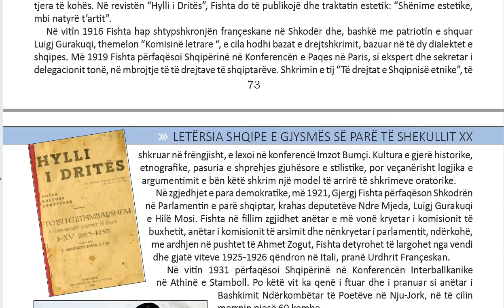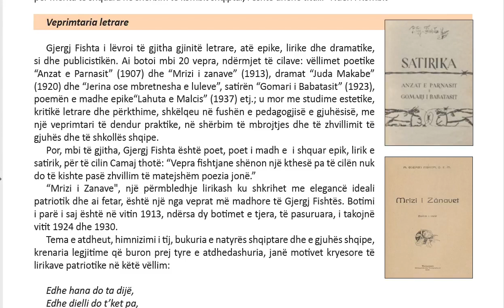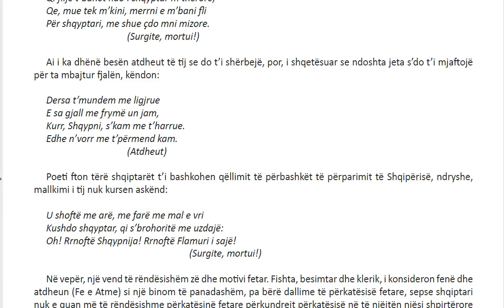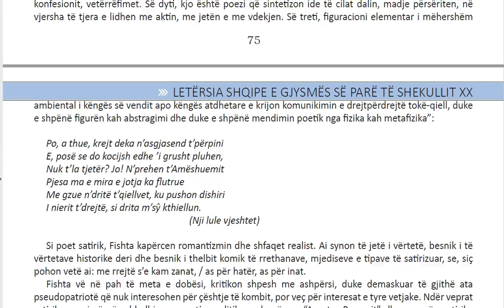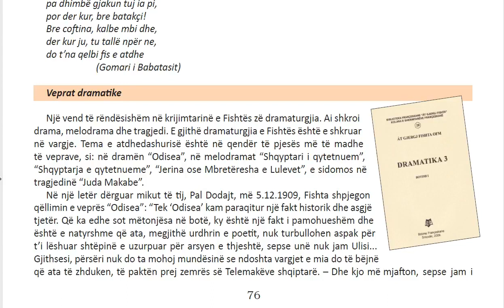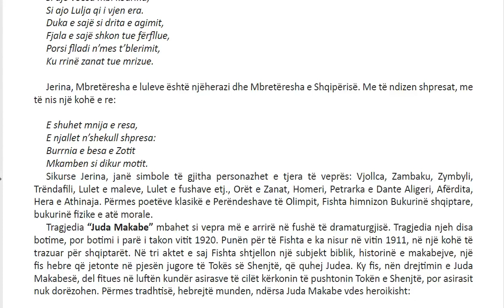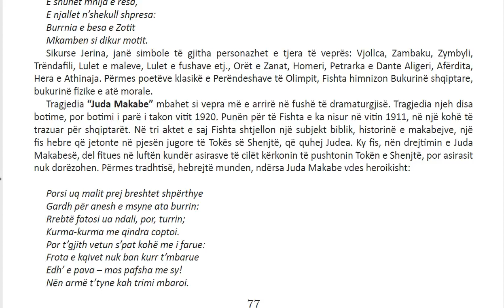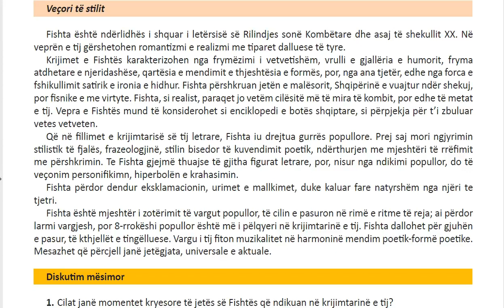Letersia 12 Filara Mesimi 5 1 Jeta dhe vepra e Gjergj Fishtës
Shkrimtar, përkthyes, publicist, mësues, estet, klerik, diplomat, deputet, anëtar i Akademisë Italiane të Shkencave dhe mbrojtës i Shqipërisë në arenën ndërkombëtare, Gjergj Fishta, ky personalitet poliedrik, vë në shërbim të Shqipërisë e shqiptarëve tërë potencialin e vet intelektual e shpirtëror. Gjergj Fishta lindi në Fishtë të Zadrimës, në vitin 1871. Pasi mbaroi kolegjin në Troshan, vazhdoi studime të mëtejshme për filozofi e teologji në Bosnje. Fishta dallohej në sprovat në punimet filozofike, teologjike e letrare vjetore; lexonte klasikët grekë e latinë, Dante Aligerin e  Manzonin,  poetët kroatë Martiç e Kaçiç etj.